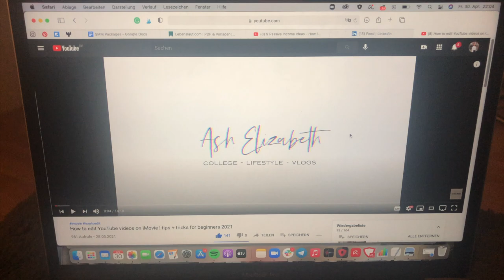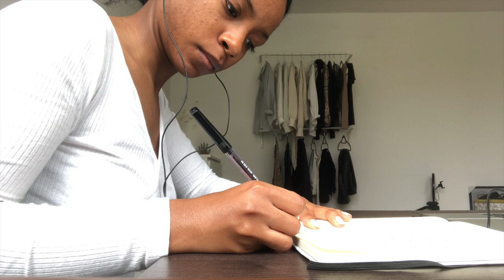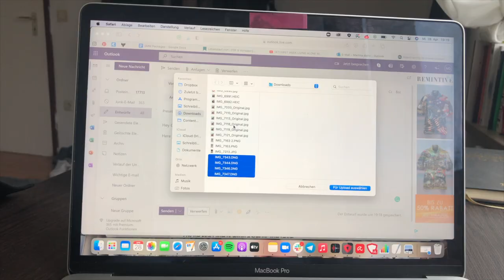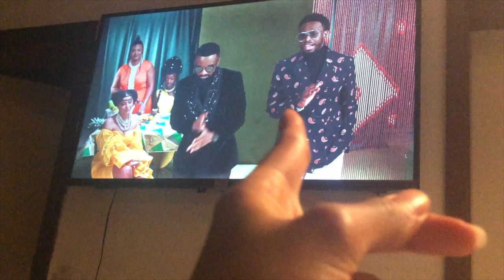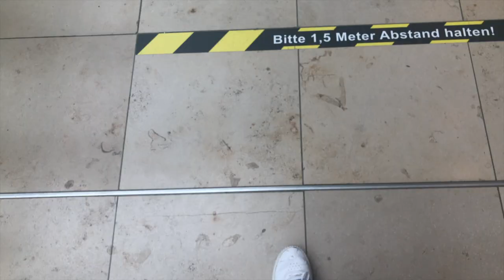weekly vlog - content creation, planning & daily workouts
Hey loves! Welcome back to this weekly vlog ☺️

I'm taking you through my content creation day, content planning and brainstorm sessions, daily workouts, in between stretch routines, hanging out with friends, and just moments in my (work) week.

Hey friends I'm Martina (but call me Marta haha) and this is my youtube channel I started in April 2021. Because of my love for content creation and editing I knew that Youtube was next on the goal plan. Though I wanted to start my channel since the beginning of my Instagram account. I'm super excited to start this journey with y'all!